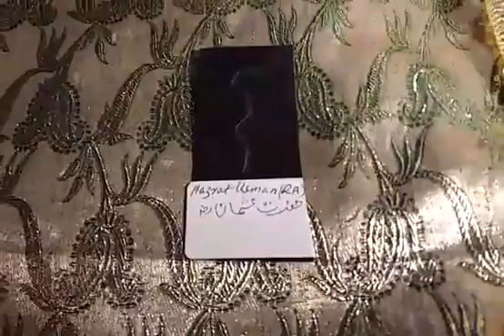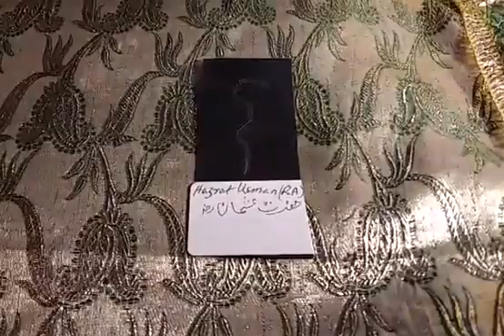Moui mubarak of Usman ra